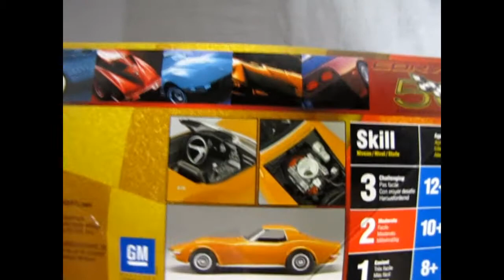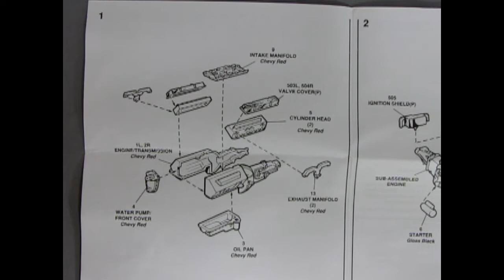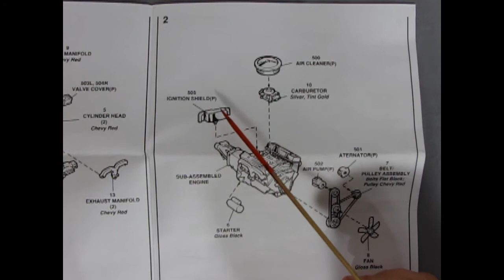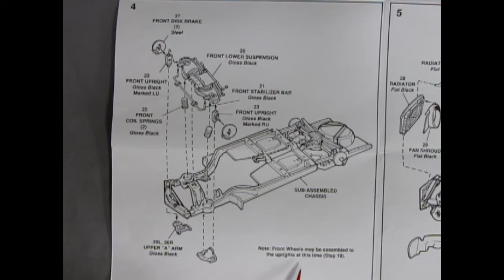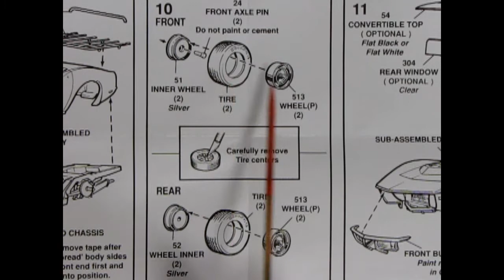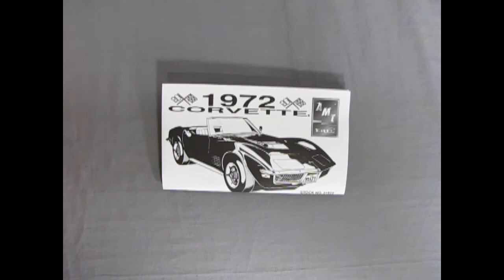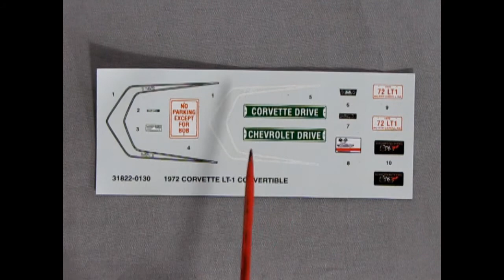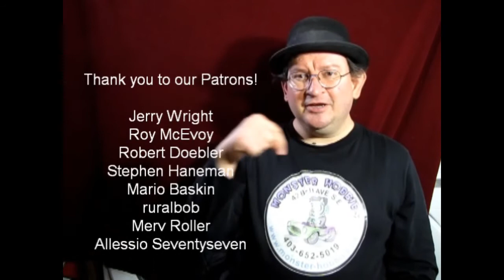Unboxing The 1972 Chevrolet Corvette Convertible Model Kit By AMT/ERTL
Are you looking for the 1972 Chevrolet Corvette Convertible Model Kit By AMT/ERTL and want to know what the instruction sheet, plastic parts and decal sheet looks like before you buy the model?

Let us do the work for you as we unbox the AMT/ERTL 1972 Chevrolet Corvette Convertible Model Kit.

Thank you very much for watching "Unboxing The 1972 Chevrolet Corvette Convertible Model Kit By AMT/ERTL". It means a lot to us!